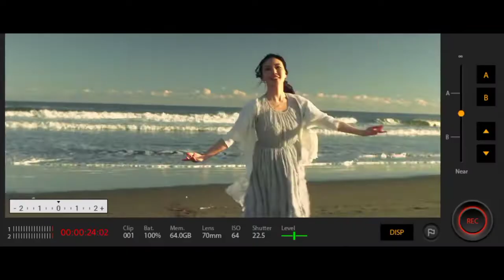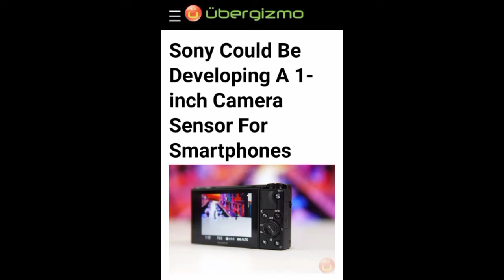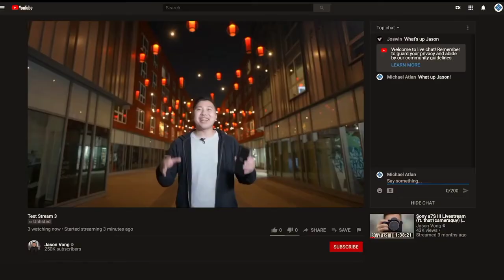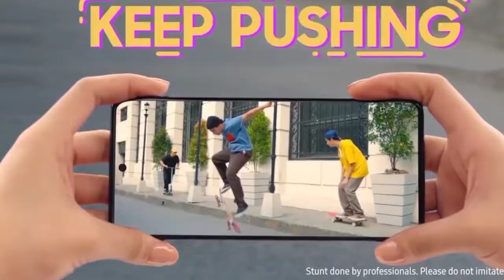Google Pixel 6 - 1 inch CAMERA SENSOR?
Sony IMX800 will be first 1 inch mobile camera sensor on Google Pixel 6

The Sony IMX800 sensor is expected to launch soon and is likely to be world’s first 1-inch mobile camera sensor. A new leak has revealed that the Google Pixel 6 will sports this sensor.